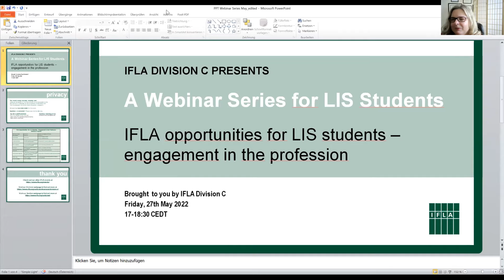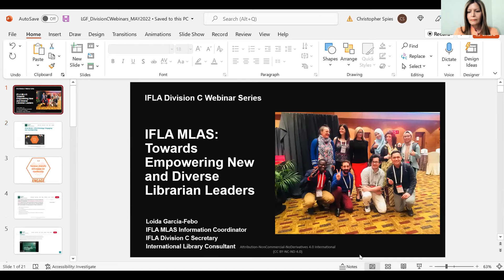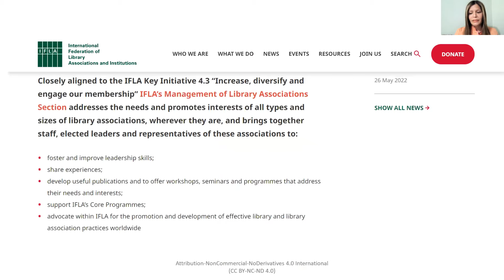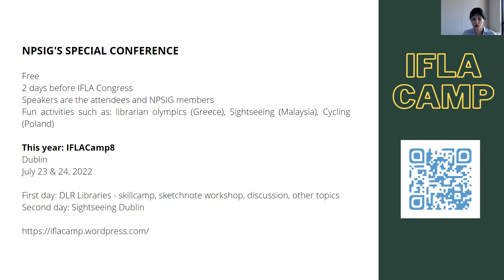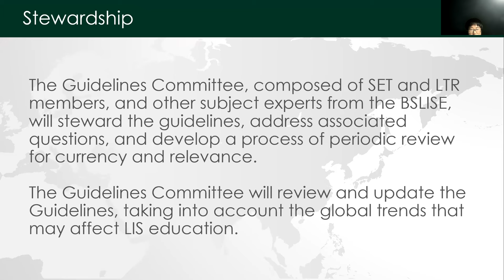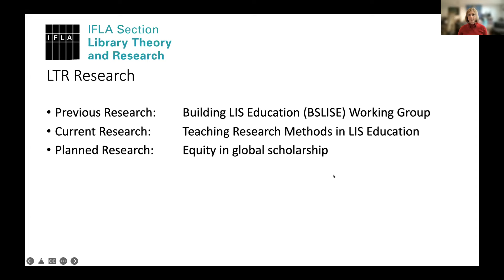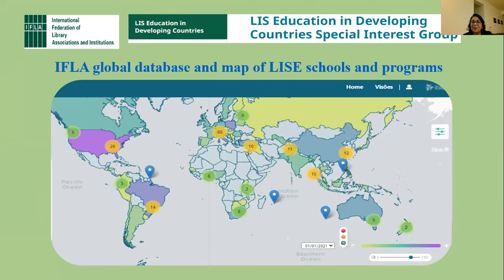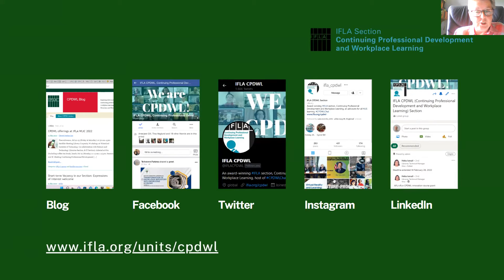IFLA Division C Webinar Series for Library and Information Science Students, May 27, 2022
The topic of May´s webinar was "IFLA opportunities for LIS students – engagement in the profession." Representatives of IFLA Division C Units (sections and SIGs) presentated opportunities for LIS students to enter the professional community. IFLA Headquarters was presented by IFLA Deputy Secretary General and Director Member Services Helen Mandl.

A Webinar Program:
Albina Krymskaya (Chair, Section on Education and Training) - Welcome
Dilara Begum (Chair, Division C) – Welcome
Helen Mandl (Deputy Secretary General, Director, Member Services, IFLA Headquarters) – Introduction
Loida Garcia-Febo (Information Coordinator, Management of Library Associations Section; Secretary, Division C) – IFLA MLAS: towards empowering new and diverse library leaders
Paria Tajallipour (SC Member, New Professional Special Interest Group) – New opportunities to engage with IFLA and grow in the profession
Jiuming Ji (SC Member, Section on Education and Training) – BSLISE opportunities and resources for LIS students
Egbert Sanchez (Chair, Library Theory and Research Section), Debbie Schachter (Secretary, Library Theory and Research Section) – Showcasing LTR Opportunities for Students
Gina de Alwis Jayasuriya (SC Member, LIS Education in Developing Countries Special Interest Group) – LIS Education in Developing Countries SIG: Opportunities for LIS student to engage in the profession
Ulrike Lang (Chair, Continuing Professional Development and Workplace Learning Section) – All you need is CPD: some of the CPDWL projects

The session was moderated by Diane Pennington (SC Member, Section on Education and Training)